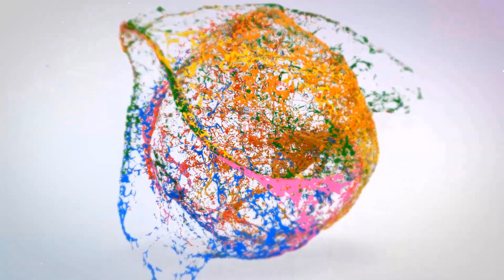YEMEN Airport 2020 | Yemen Crisis | Blasts hit Yemen’s Aden Airport as New Unity Government Arrives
Yemen Airport 2020 | YEMEN NEWS | Yemen Crisis | Yemen Blasts

Blasts hit Yemen’s Aden Airport as New Unity Government Arrives.

Blasts and gunfire were heard after a plane carrying the new Yemeni government arrived from Saudi Arabia.

Loud blasts and gunfire were heard at Aden’s airport shortly after a plane carrying the newly formed Yemeni government arrived from Saudi Arabia on Wednesday, witnesses said.

The cabinet members, including Prime Minister Maeen Abdulmalik, were transferred safely to the city’s presidential palace, the witnesses and Saudi media said.

The number of casualties have not been confirmed yet but sources said the explosions were powerful.

An AFP correspondent at the scene said he heard two explosions. “At least two explosions were heard as the cabinet members were leaving the aircraft,” the correspondent said.

Saudi state television Ekhbaria showed destroyed vehicles and smashed glass. Plumes of white smoke rose from the scene.

The new government was formed under the auspices of Riyadh, which leads a military coalition against the Iran-backed Houthi rebels, who took control of the capital Sanaa in 2014.

The formation of the new 24-member cabinet, which was sworn in on Saturday by Yemeni President Abedrabbo Mansour Hadi, forges a joint front against the fighters who have seized much of the north.

Hadi has lived in the Saudi-capital Riyadh since Sanaa fell to the Houthis.

Tens of thousands of people, mostly civilians, have been killed and millions displaced in Yemen’s grinding five-year war, which has triggered what the United Nations has called the world’s worst humanitarian disaster.

The new government includes ministers loyal to Hadi and supporters of the secessionist Southern Transitional Council (STC), as well as other parties.

While all oppose Houthi forces, deep divisions have grown between the forces, and the Riyadh-sponsored push to form the unity government was designed to mend rifts.